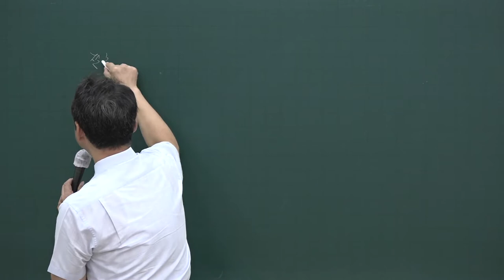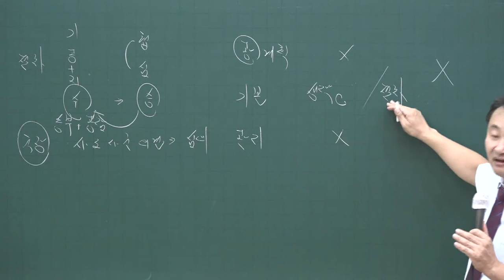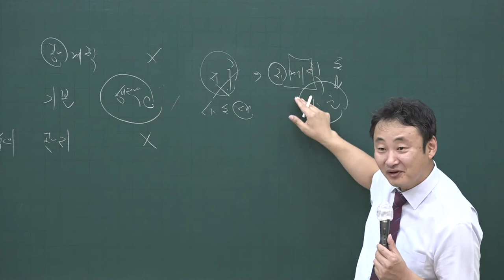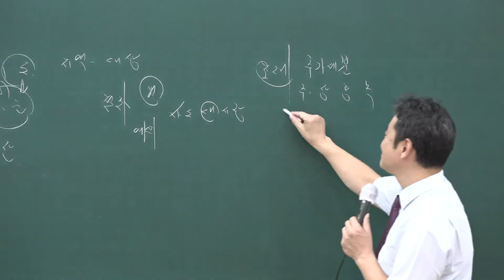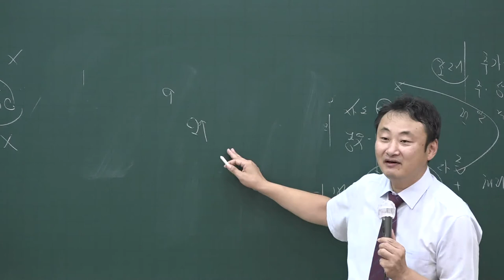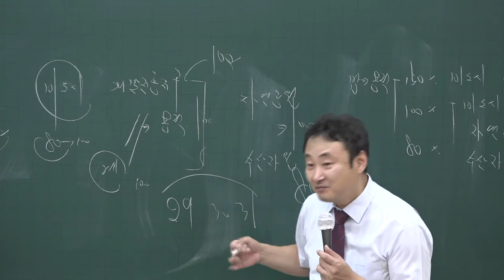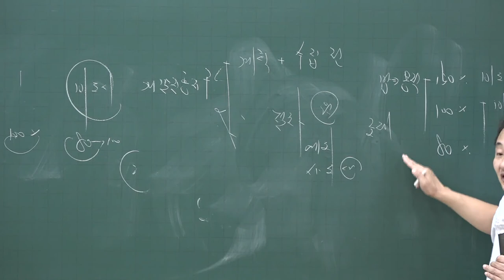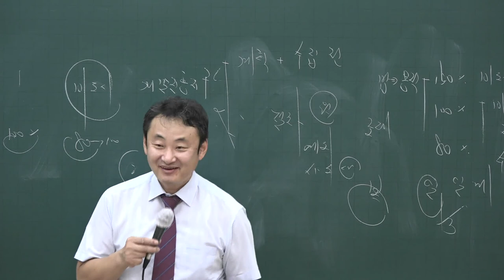[공전무] 2020년 공인중개사 부동산공법 동형모의고사 9-5